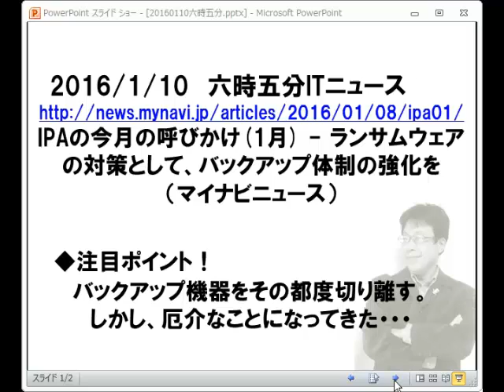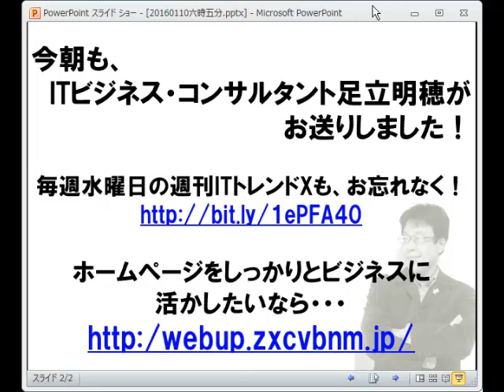ITニュース六時五分:IPAがランサムウェアの注意喚起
IPAの今月の呼びかけ(1月) - ランサムウェアの対策として、バックアップ体制の強化を

毎朝六時五分から365日でお送りするITニュース。トレンドを解説！
オフィス　ビット・ブレイク　足立　明穂